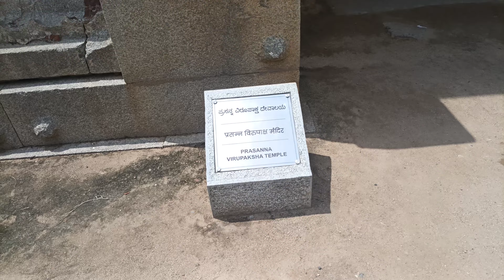hampi underground temple